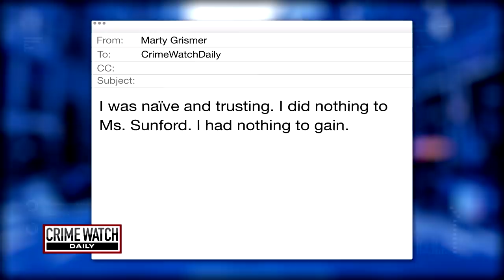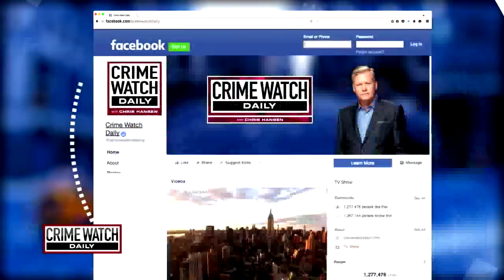Pt. 4: Woman Shot During Alleged Home Invasion While Husband Out of Town - Crime Watch Daily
When Scott Sunford was out of town for his aunt's funeral, he received pings on his phone that his house might be getting burglarized. He can't reach his wife Desiree Sunford, and when he finally returns home, authorities make a gruesome discovery. How did Desiree really die? Crime Watch Daily's Jason Mattera investigates.